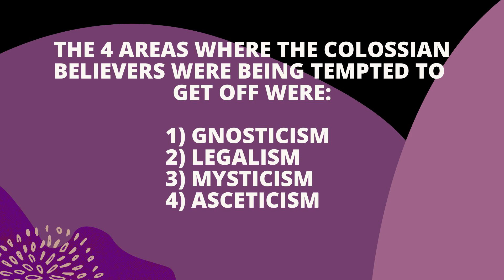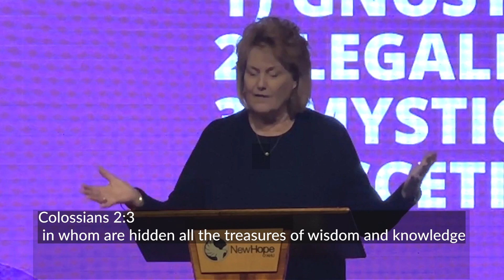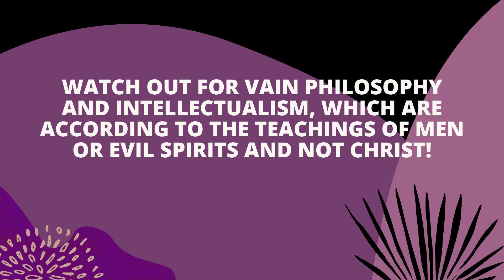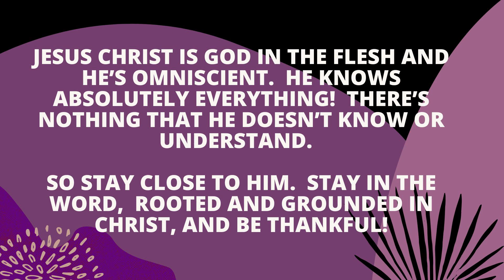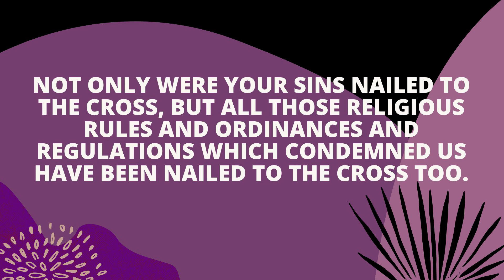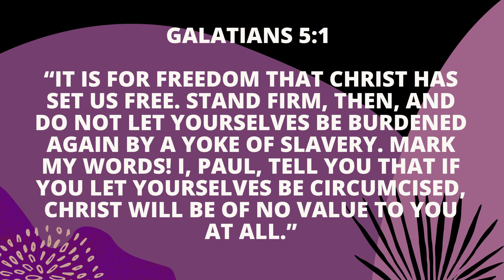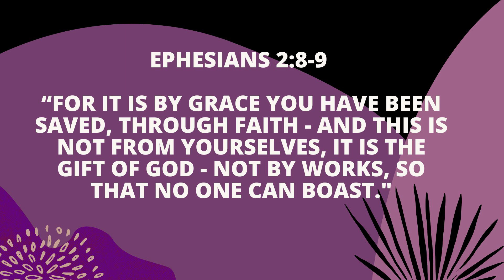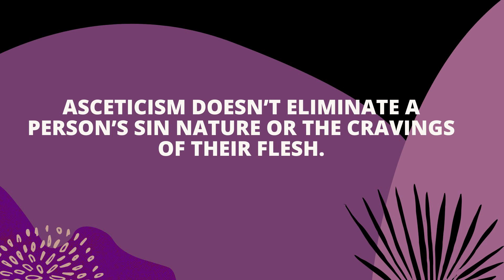WITW April 25 Colossians Lesson 2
Susie Lam teach Colossians Lesson 2 at Women in the Word. artist.io unlimited license * Step into Success by Zac Nelson